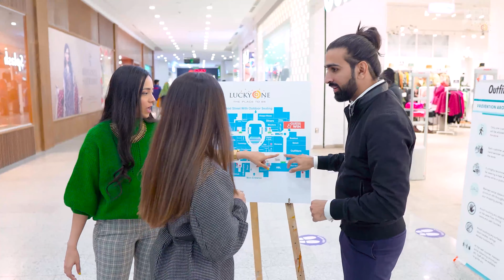Jo Baat Hai - LuckyOne Mall - Episode 1 - Segment 'Memory Loss'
Watch Anushae Khan win all the challenges like a champion in the segment memory loss with Patangeer.